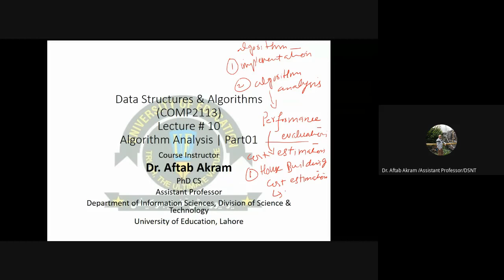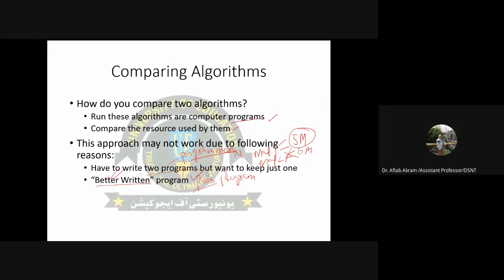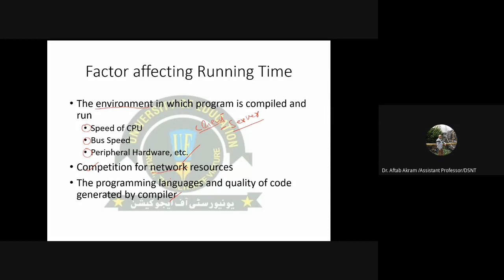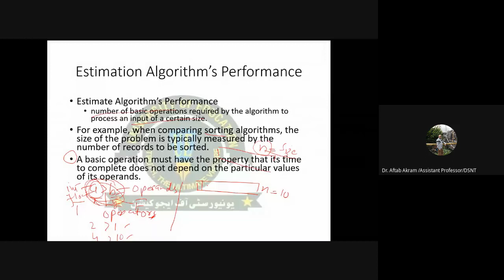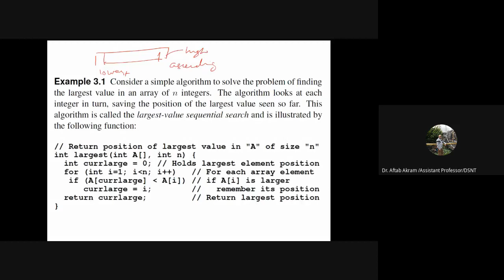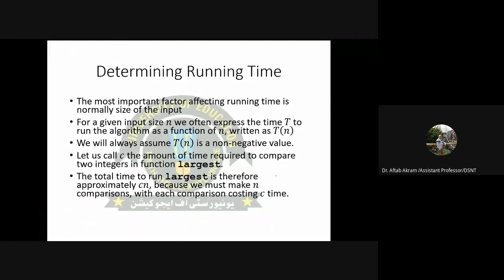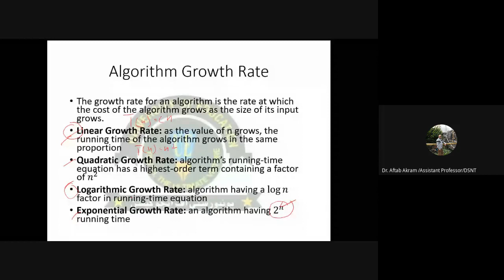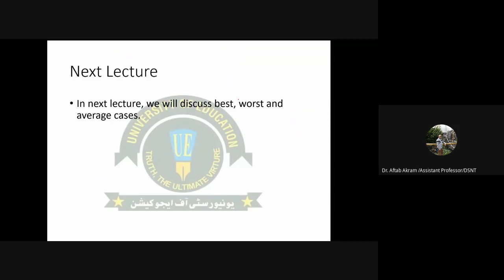DSA | AlgoAnalysisPart01 | 22DEC2020